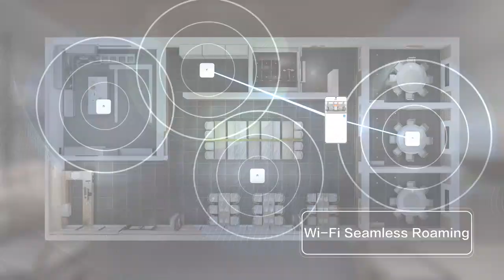Huawei Mini FTTO Restaurant Scenario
Building GigaBit Wireless Office Experience

Huawei OptiXaccess F1001-AC - connecting to local intranet; mobile payment, TV, printer, telephone, video backhaul, computer, etc to every area in the office over 300 capacity with seamless roaming process.